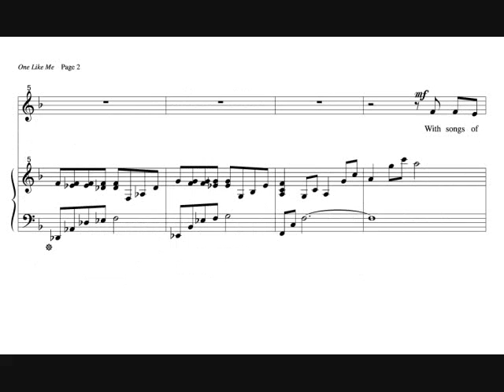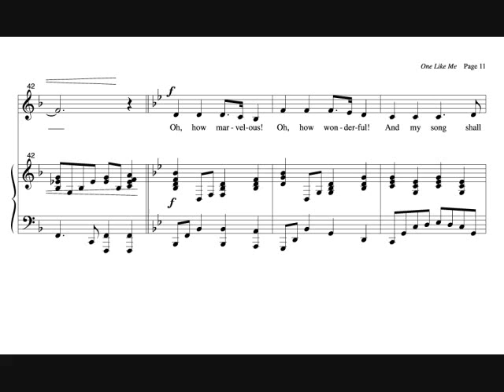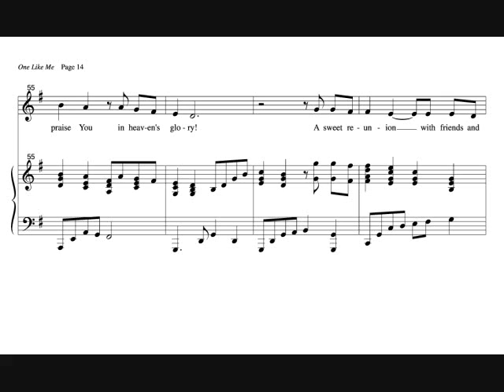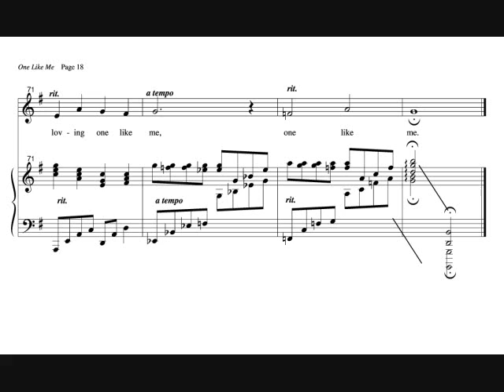"One Like Me" (Vocal Solo Demo for Low Voice) by WorshipSounds.com